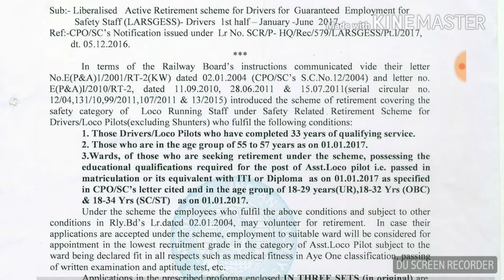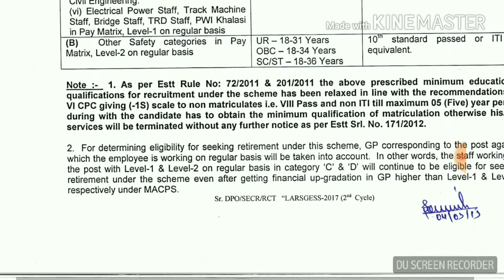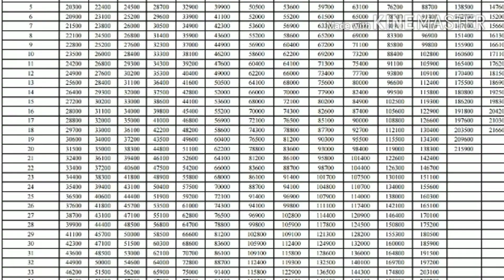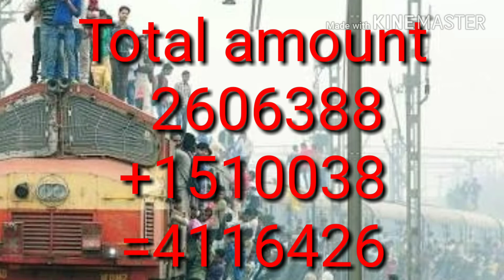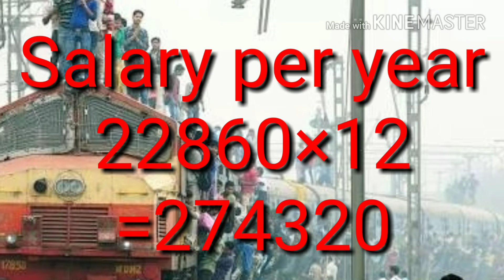అమ్మకానికి రైల్వే జాబ్స్ వారసత్వ ముసుగులో || RRB ALP GROUP D APPLICATION STATUS || RAILWAY REJECTED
RAILWAY ALP GROUP D LATEST NEWS ||RRB ALP GROUP D APPLICATION STATUS